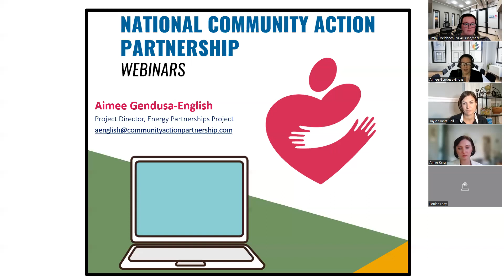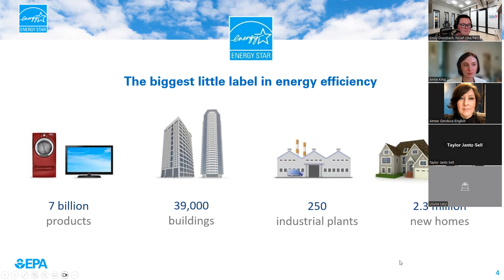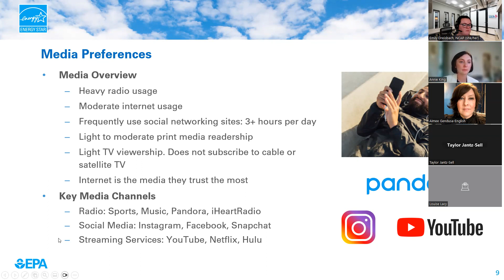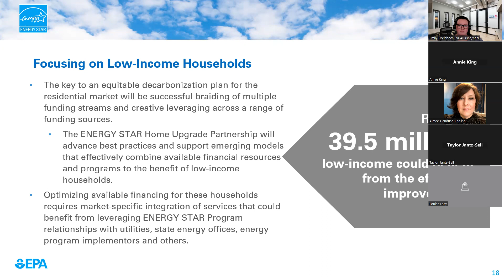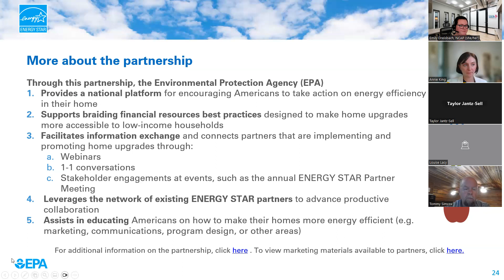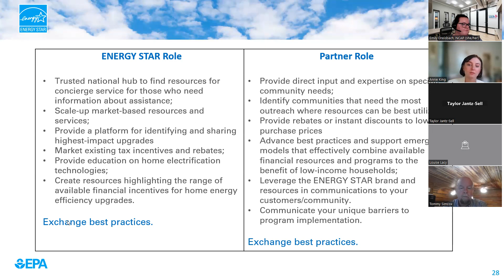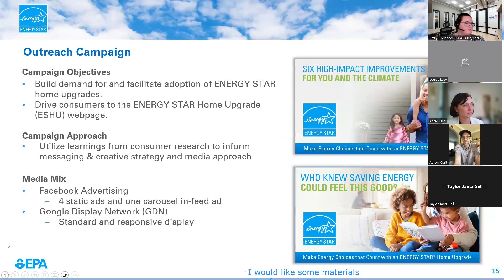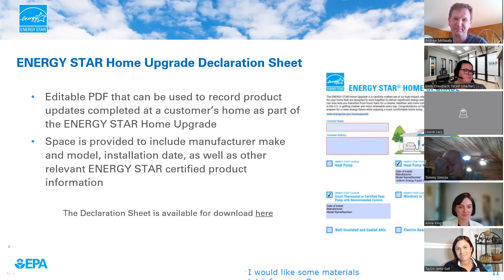Community Action Conversations: ENERGY STAR Home Upgrade Service Provider Partnership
The Environmental Protection Agency’s (EPA) ENERGY STAR Home Upgrade Program highlights six specific energy conservation and electrification steps consumers can take to maximize savings. Many, such as insulation, heat pumps, and smart thermostats, are common weatherization measures. EPA would like to discuss this program with WAP subgrantees to learn whether their promotional pathways, market research and educational materials could support Weatherization. Could shoppers in key zip codes be prompted to look into Weatherization before spending their own funds? Could ENERGY STAR literature, illustrations or videos help make client education more impactful? Watch this webinar to learn more about the opportunity to be a charter partner as EPA launches this initiative.